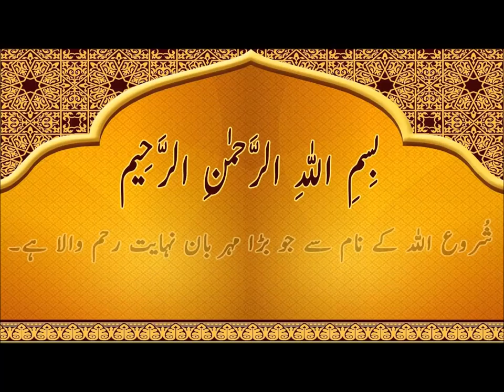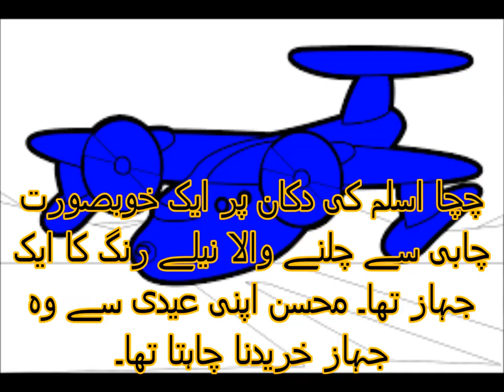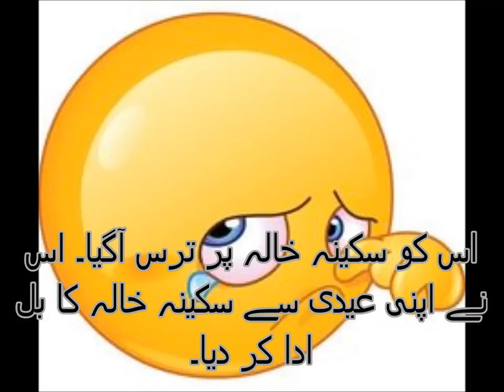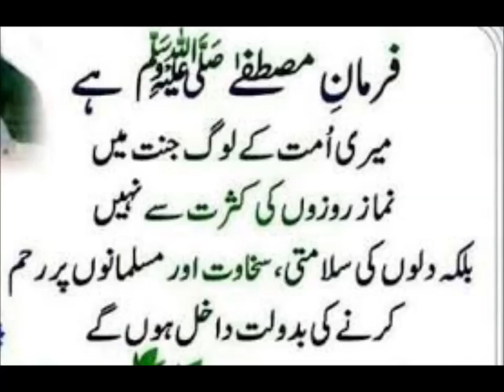Urdu Kahani/اردو کہانی عیدی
Class 2 Urdu sabaq 18, Urdu parhna seekhein, Kahani Eidi